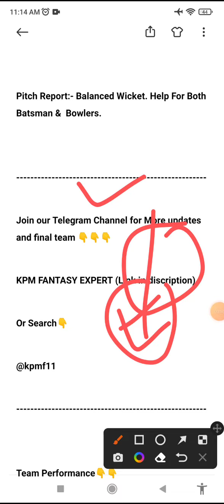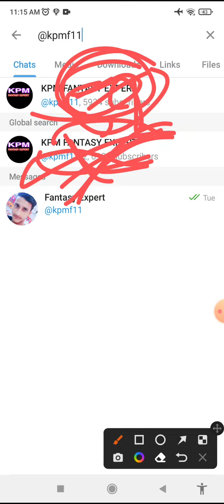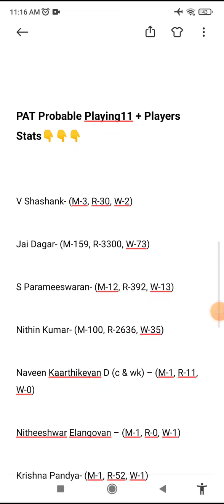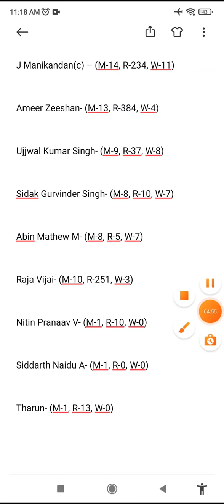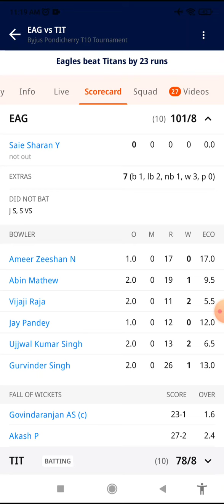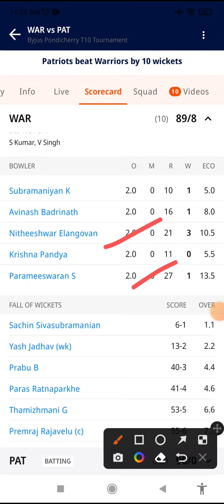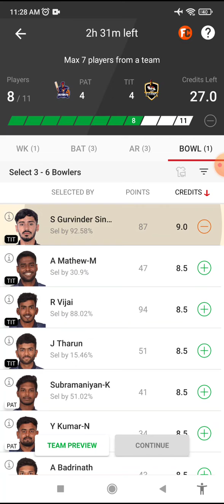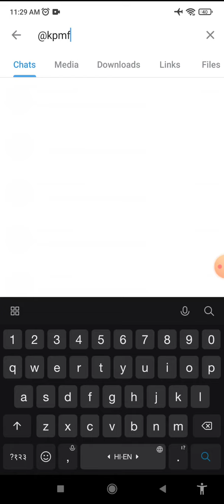PAT vs TIT Dream11 Prediction, TIT vs PAT Dream11 Team, tit vs pat dream11, players stats, sl team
pat vs tit dream11 prediction | pat vs tit dream11 team | pat vs tit | pat vs tit dream11, ecs t10

pat vs tit t10, pat vs tit Match Prediction
pat vs tit grand lpatue team today
pat vs tit playing 11 2012, t10 team today
pat vs tit ece t10, pat vs tit ece t10 team
pat vs tit ecs t10 dream11 team today
ecs t10 dream11 team today, dream11
dream is money, cric11 expert , ikm, cric11
t10 dream dream11 team today, ipl 2022
tit vs  pat, tit vs pat dream11 team pat  tit
pat vs tit dream11 team prediction, pat tit
pat vc tit, pat vs tit, pat versus tit
pat versus tit, dream11 team today match
fantasy cricket guru, anurag dwivedi
anurag dwivedi dream11, cricinformer
croc11 expert, cric11  forecast, ipl 2012
fantasy guruji, Fantasy cricket guru, fcg
adda guru, somesh thakre, kumar 508
fantasy buzz, sure expert support
sports fantasy guruji, Stats guruji,
linkoping  vs titiasa, linkoping  titiasa
linkoping vs titiasua, rcs t10 team
linkoping cc    vs titiasua  cc t110
linkoping  cc vs titiasua cc dream11
ecs t10  dream11 team today, today dream11 team, today t10 dream11 team, today t10 match predction, Byjus Pondicherry t10 dream11 team today,bfantasy selector, today t10 match, dream is money
today drean11 team t10, ECS  T10
t10 dream11, t10 dream11 team
t10 dream11 team today, t10 match
t10 today match predction, dream11 t10
ecs t10 dream11 team today, t10
fancode ecs t10 dream11 team
Byjus Pondicherry t10 today match, Prediction
Byjus Pondicherry t10, fancode t10 today match
t10 dream dream11 team today,
dream11 team of today match, IPL 2022
today  dream11 team today, ecs t10
dream is  money, sportskeeda, t10 match

pat vs tit, pat vs tit dream11 team
pat vs tit dream11 prediction, pat onf
pat vs tit eream11 teambm, lkl tit